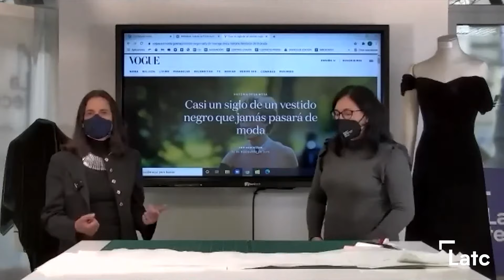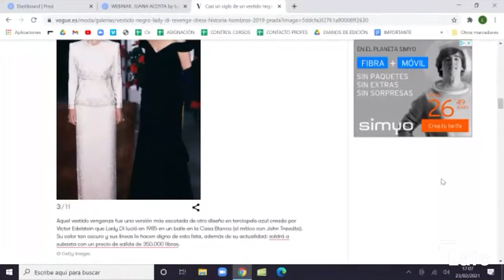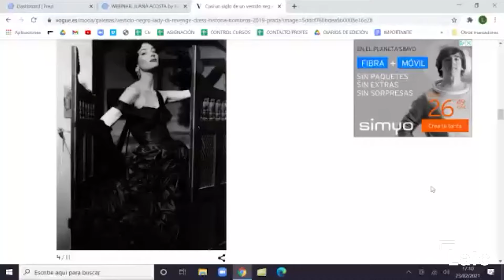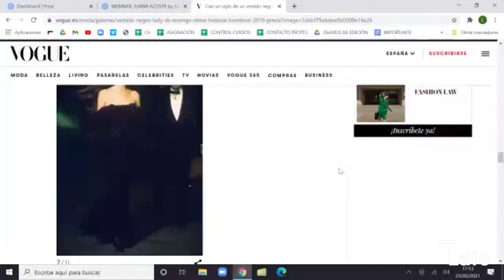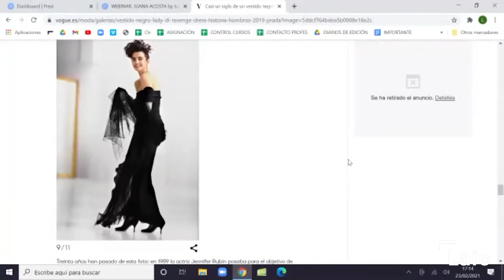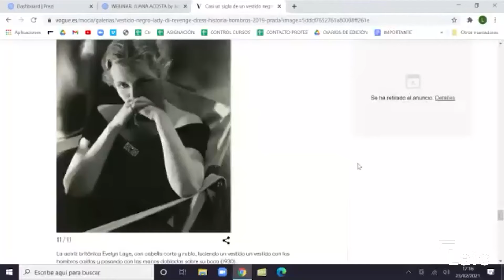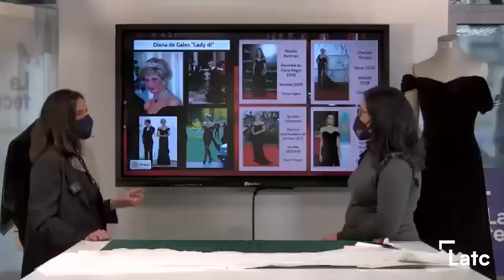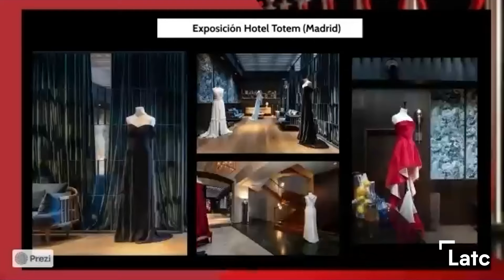Diseño en la alfombra roja | Juana Acosta en los Premios Goya por Basaldúa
Este webinar nos acerca al mundo de las actrices y estilistas. Conocemos de mano de la marca de Alta Costura, Basaldúa, cómo se elaboró uno de los diseños más exitosos de la gala de premios Goya. Desde el diseño y la inspiración hasta el patrón y la confección.

Ponentes: Isabel Basaldúa y Mariví Conde

¡Emitimos contenidos nuevos inéditos todas las semanas!